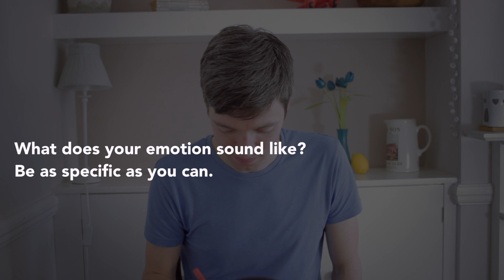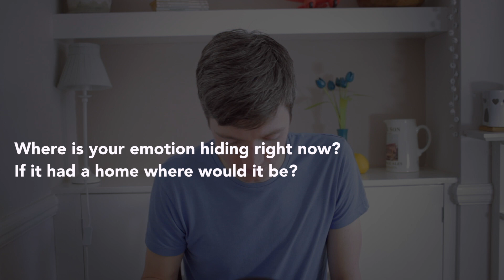How to write a poem in 10 minutes - fun interactive video for kids (Simon Mole poet)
Download a free workshop plan that uses my videos alongside other games and activities

I run two live online poetry workshops a month, which are suitable for children aged 5-12.

This video focuses on quickly generating ideas, and takes young writers through a series of simple prompts to write a poem which brings an emotion to life using sensory descriptive language.

I've had a lot of success using this with small groups of year 5 or 6 children working independently, but I also know it works well with a whole class of any primary year group, provided they are being taken through it by a teacher or TA.

Most kids will probably get the most from this activity if they've done a quick warm up first, for example the game "yes, and..." which you can find

This video is my adaptation of a popular type of writing exercise which I first experienced as a participant in a session with one of the all time greats – Jean Binta Breeze.  You can find out more about her